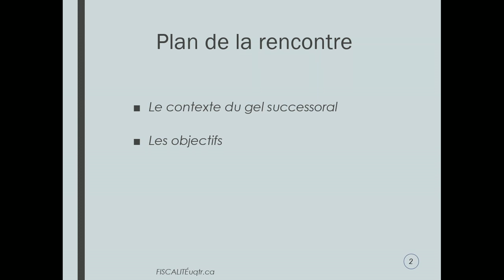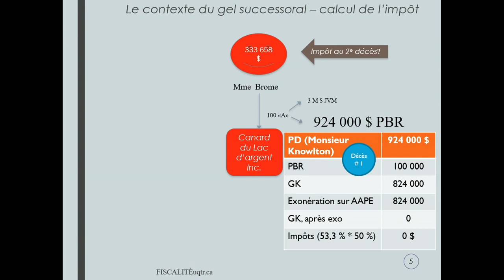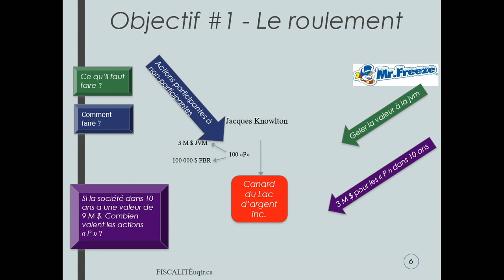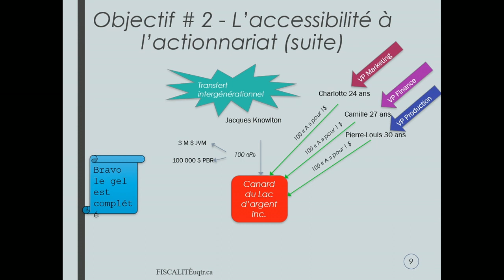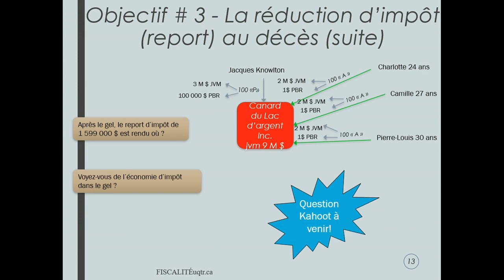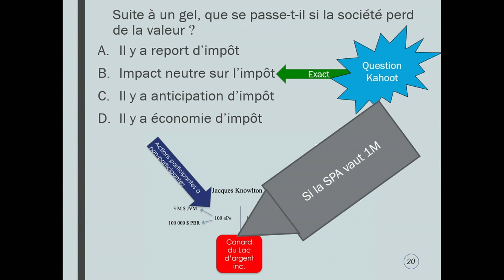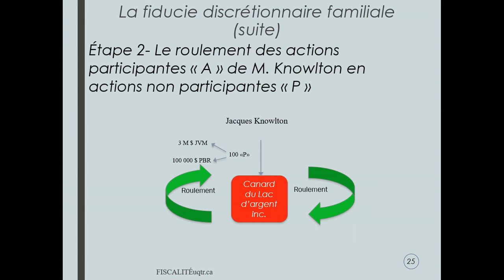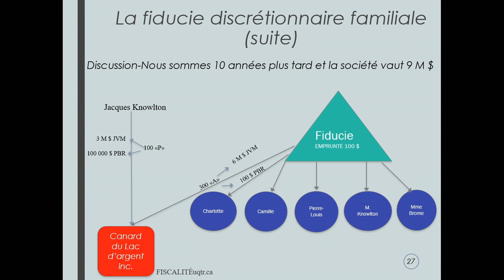Semaine 14 - Capsule 2 - Le Gel successoral